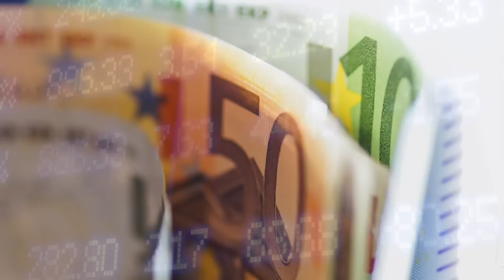Eurocrisis goed voor de agrarische export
De eurocrisis, met Griekenland als hoofdrolspeler, nadert langzaam maar gestaag steeds meer het kookpunt. Welke impact deze crisis heeft op de koers van de euro ten opzichte van de dollar legt Laurens Maartens, valutaexpert van de Nederlandschee Betaal- en Wisselmaatschappij (NBWM), uit in een nieuwe Boerenbusiness Valuta. Ook komt hierin de rap dalende prijs voor olie aan bod.